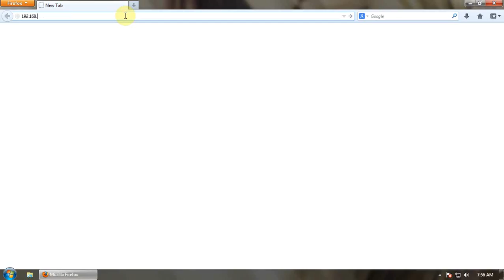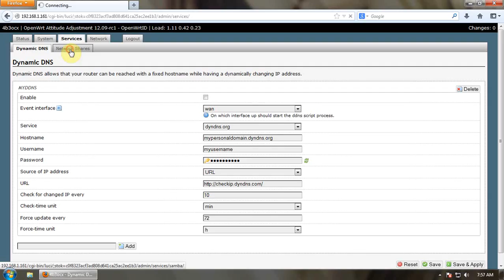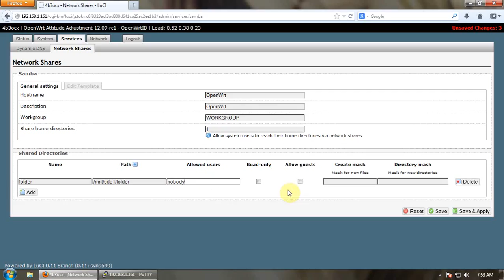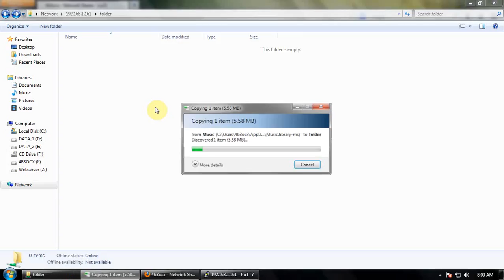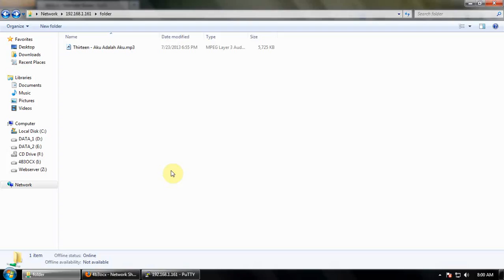Install And Configure Samba Server + MiniDLNA PART I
Di video ini hanya tutorial penginstallan dan configurasi Samba Server di openwrt.

Netx Video Tutorial Install And Configure Samba Server + MiniDLNA PART II